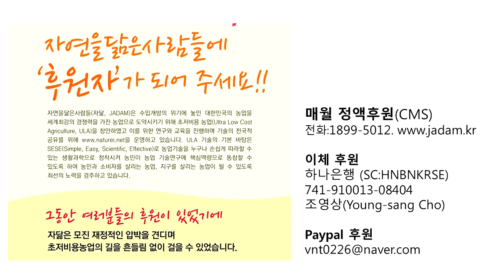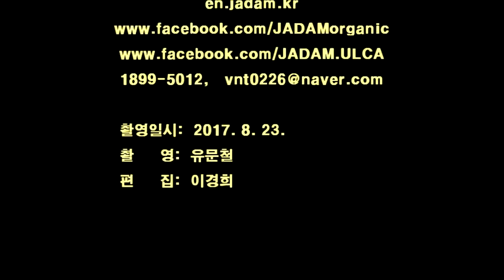아로니아 3년생 자가묘목으로 대박 농사 짓는다 20170831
아로니아 3년생 자가묘목으로 대박 농사 짓는다

영동 박희석님, 품목: 아로니아∙밭작물, 면적: 2,500평, 경력: 6년차 (유기전환기 무농약 2년차)

과수원과 묘목. 참으로 어려운 문제다. 대다수 과수농가는 묘목을 묘목업자에게 구입하는데 불량 묘목 구입으로 인한 피해사례가 너무도 많다. 과수원을 개원하고 첫 열매를 거두기까지 적어도 3년을 기다려야 한다. 원하던 품종과 다른 품종이 섞여있기도 하고 아예 불량묘목을 구입해서 나무를 다시 구입해야 하는 극단적인 상황도 발생한다. 박희석님은 대학에서 교편을 잡고 있는 학자여서인지 아로니아에 대해 이론과 현장 경험으로 철저히 무장하고 자가묘목을 키운다.

아로니아는 1년생 묘목일 때 40~60cm로 키워야 한다. 70~80cm로 묘목을 키우면 가지를 부채꼴로 벌리는 방자형 수형관리가 어렵다. 묘목업자가 키우는 아로니아 묘목은 줄기를 삽자루처럼 길게 키워서 농민들에게 재식 후 5~10cm 부위에서 강전정하라고 한다. 이 방법으로는 적절한 수형관리가 어렵다. 박희석님은 씨앗을 심어 3년동안 묘목을 키운다. 부채꼴 방자형 수형을 만들기 위해 2년차에 강전정을 해서 가지를 다시 받는다.

자가묘목을 키우는 이유는 묘목이 필요해서 이기도 하지만 귀농인이나 귀농 예정자들이 묘목 구입 부탁을 많이 하고 있기 때문이다. 그 분들께 나누어 드리기도 하면서 귀농인들에게 자가묘목 재배법을 알려드리는 것이 목적이다. 귀농인들이 3년생 자가묘목을 정식할 밭에서 기르면서 이 기간동안 아로니아에 대해 공부를 하고 예정기 기반조성 관리를 해야 개원 후 실패를 줄일 수 있다는 것이 박희석님의 조언이다.

3년생 자가묘목의 장점은 무엇일까? 나무는 지하부 뿌리와 지상부의 크기가 같다. 3년생 묘목은 정식을 하면 뿌리가 많아 잘 자란다. 정식 첫해부터 결실을 본다. 무엇보다 아로니아 수형관리의 핵심인 부채꼴 방자형 수형이 된다. 부득이하여 묘목을 묘목업자에게 구입할 때 주의사항. 2~3년생 포트묘목은 절대 구입해서는 안된다. 뿌리가 똬리를 틀고 있어서 밭에 심었을 때 잘 자라지를 못한다.